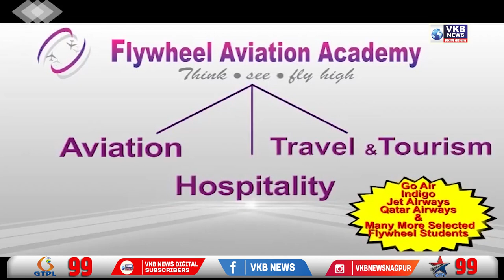जिल्हा परिषद विषय समित्यांमध्येही कॉंग्रेस-वाघमारे गटाची सरशी | VKBNews